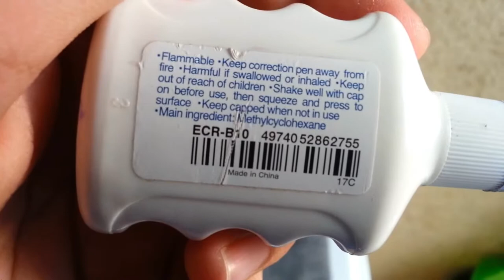Burning the Correction Pen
I tried to burn the liquid eraser. Guess what happens?